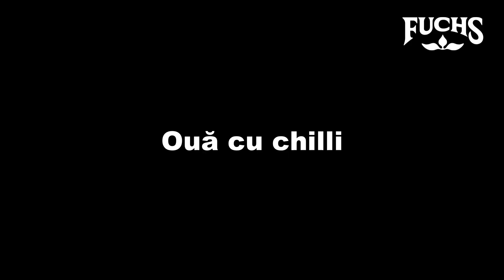Ouă cu chilli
Ouăle cu chilli sunt mic dejunul perfect pentru orice zi. Sunt sănătoase, gustoase și îți oferă doza de energie de care ai nevoie dimineața sau la prânz. Combinația dintre fulgi de ardei picanți, ouă și brânză telemea este absolut delicioasă!

Ingrediente:
2 ouă;
1 ceapă verde;
Brânză telemea;
Fulgi de ardei iute Piri Piri;
Condiment pentru ouă de la Fuchs;
1-2 linguri de unt;
2 linguri de ulei de măsline;
1-2 linguri de susan;
Sos iute (opțional);

Găsești toate condimentele din rețetă pe punegust.ro